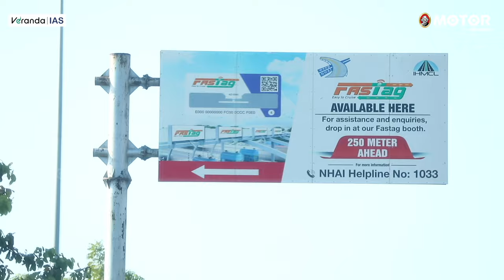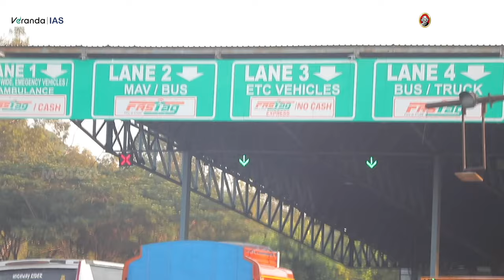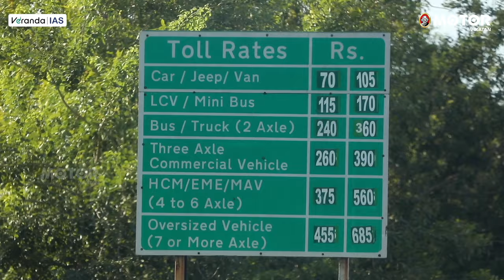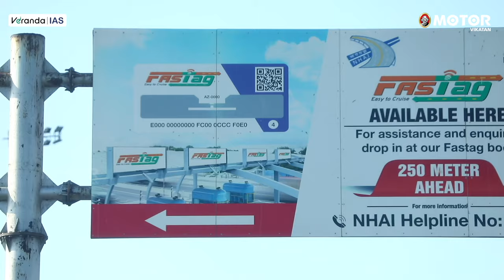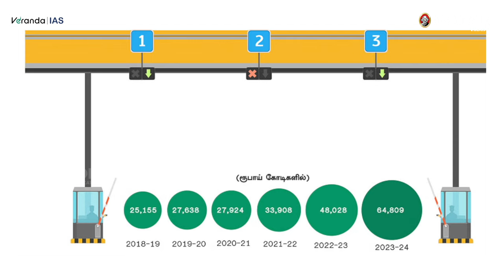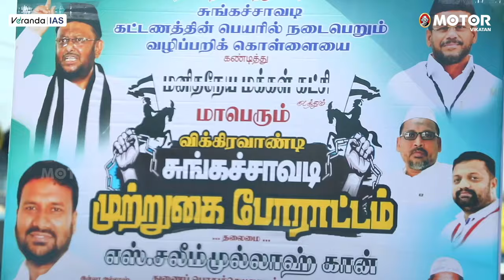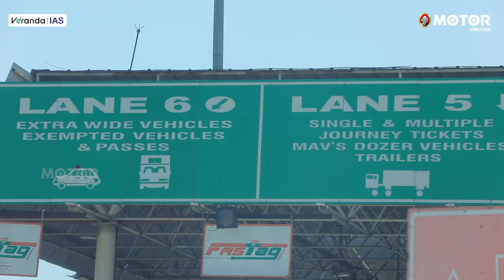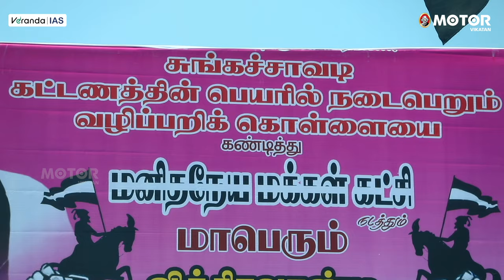Tollgates in India: கொள்ளையா? கொள்கையா? Live Report | Chennai to Tirunelveli Drive | Motor Vikatan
Are tollgates in India serving the people or becoming a burden? Many travellers are voicing concerns about the state of our toll roads—poor road conditions, yet hefty tolls continue to be collected. In 2023 alone, nearly Rs 64,000 crore was gathered, with a target of Rs 1,30,000 crore set for the future. We drove from Chennai to Tirunelveli to investigate, and what we found at every tollgate was shocking. Watch this live report for the full story behind the tollgate collections and the questionable quality of our roads.

Video Credits:
Script: Murugan
Host: Elangovan
Camera: Muthu Kumar
Editor: Divith
Thumbnail: TJ